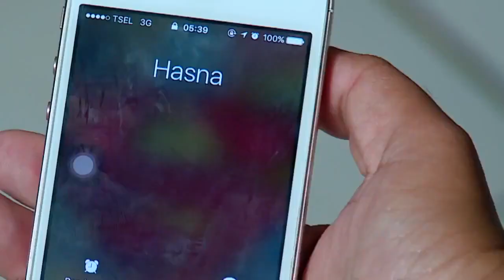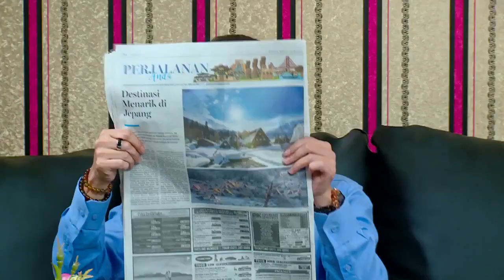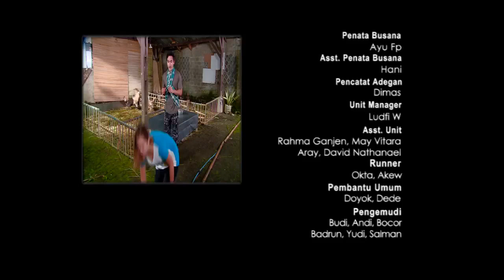FTV BAPER Pamela Bowie & Adhitya Alkatiri Romansa Cinta Di Kandang Bebek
Template Caption Tags